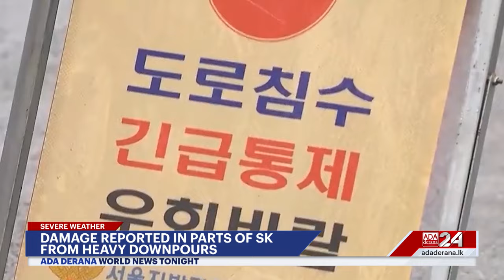Ada Derana World News Tonight | 23rd July 2024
➡️Unrest in Bangladesh continues
➡️U.S VP Harris scrambles for Dems support
➡️Nipah virus in India